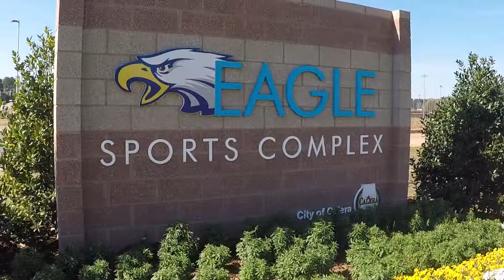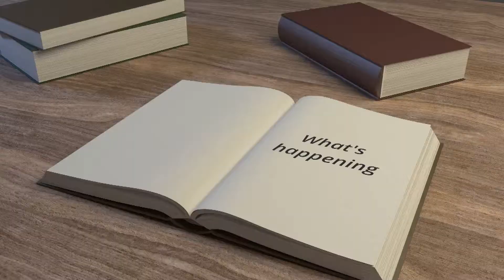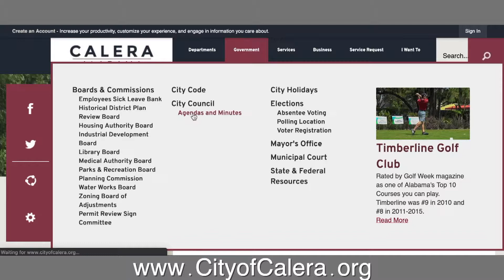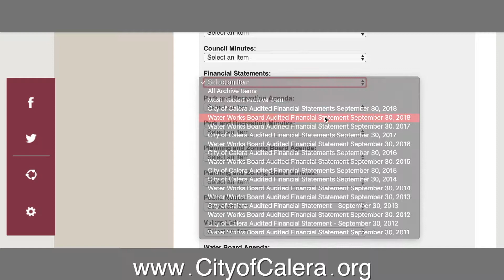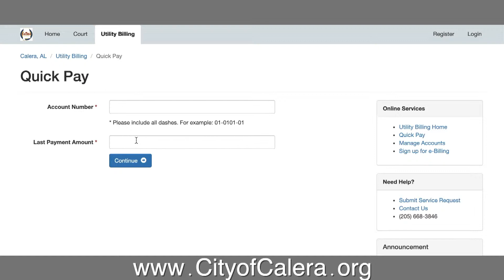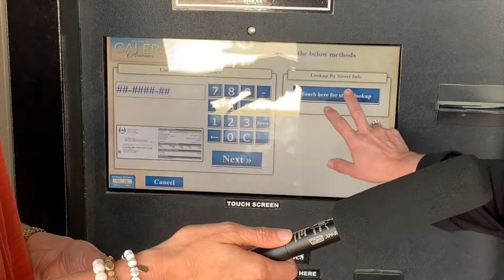Calera Living May 2019